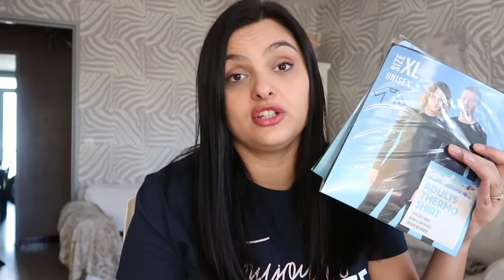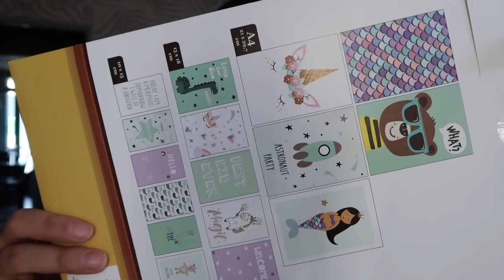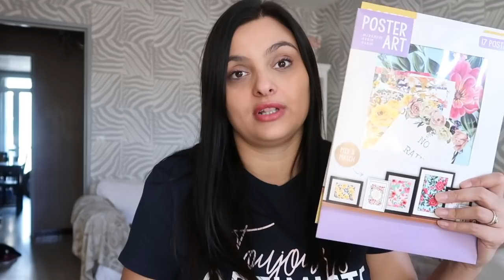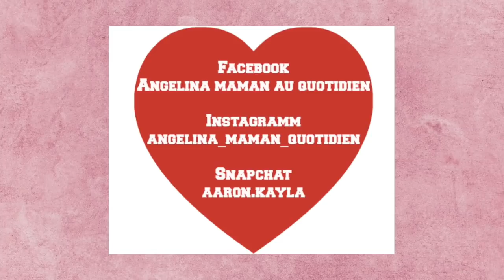❥ ACTION ❤ MEGA HAUL ❤ JE SUIS RAISONNABLE ENFIN J'ESSAI ... LOL